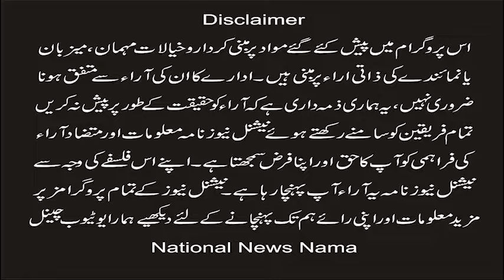Kalashi Representative Explaining Hidden Facts || Kalash Valley Festival Date | National News Nama